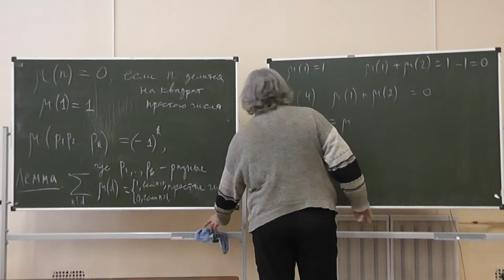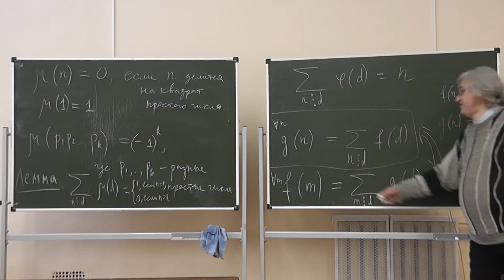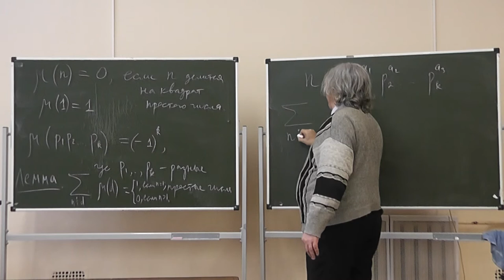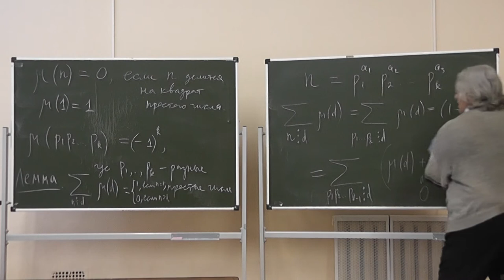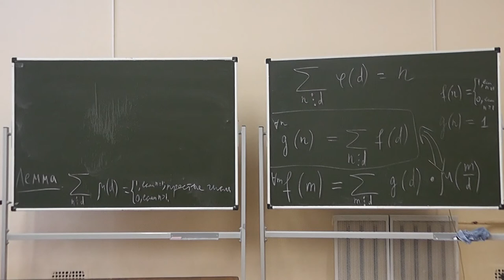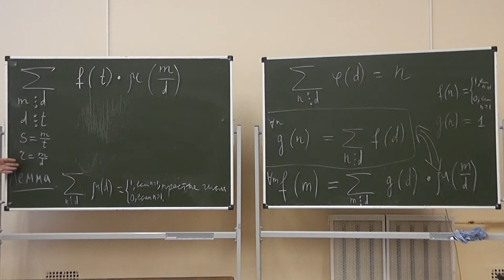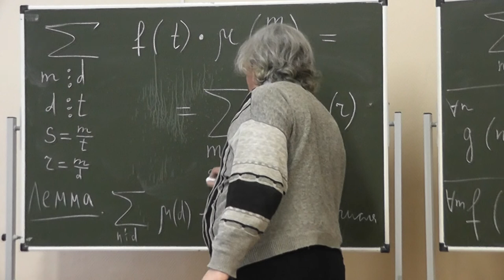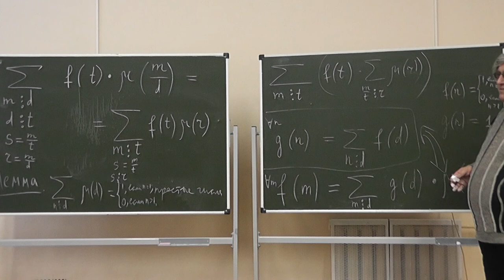51 Формула обращения Мёбиуса